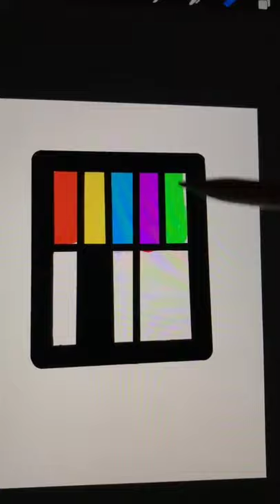TIKTOK colors challenge stella jang colors song best of compilation tiktok